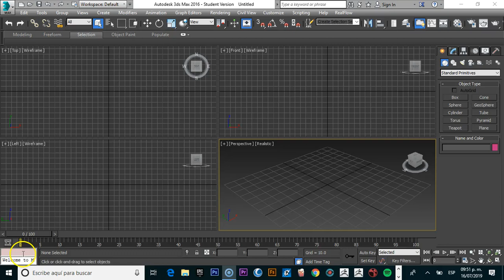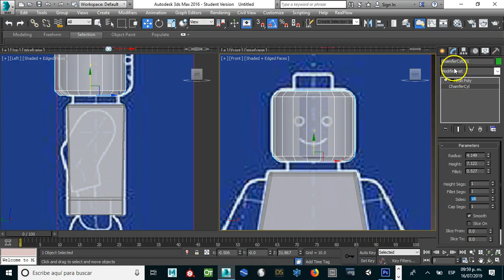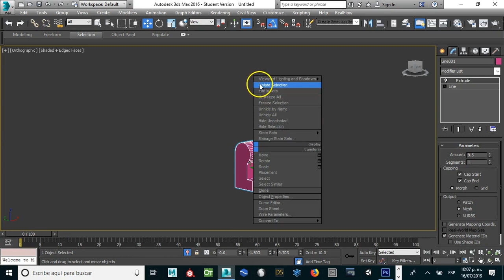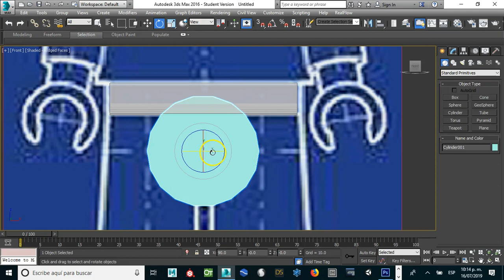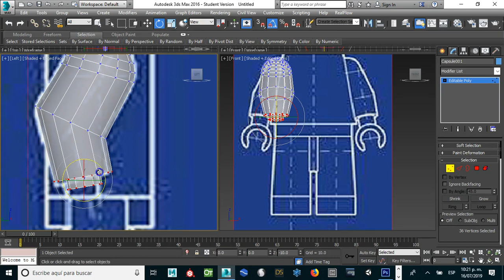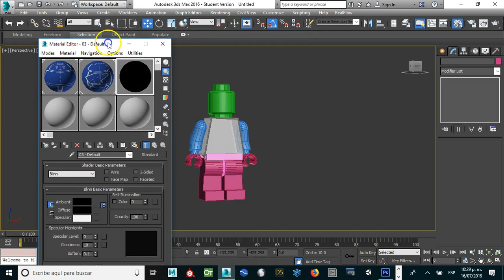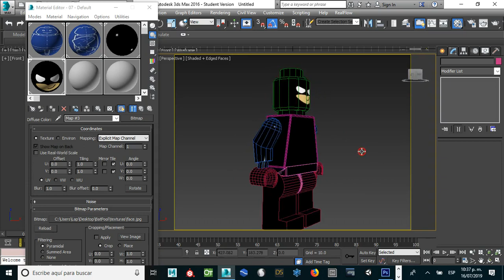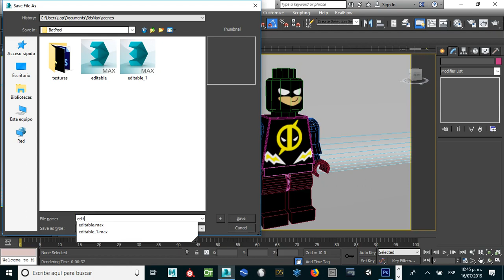Modelado de personaje tipo Lego en 3dsmax